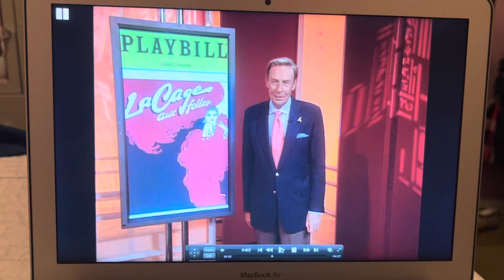La Cage aux Folles 1984 Tony Awards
We Are What We Are and I Am What I Am sung by George Hearn and cast